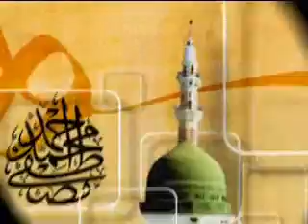Müslümanların Başlarındaki Gâileler ve Çözüm Yolları